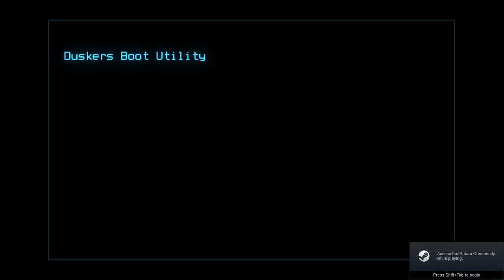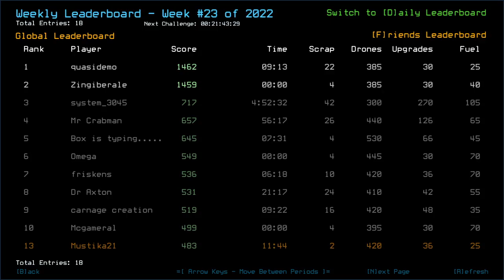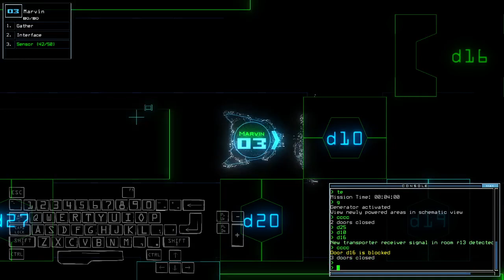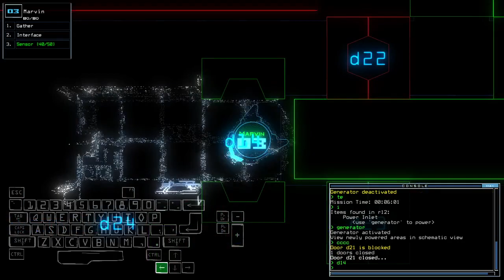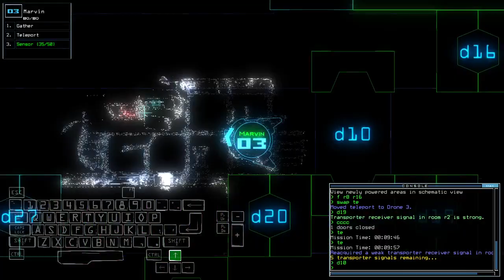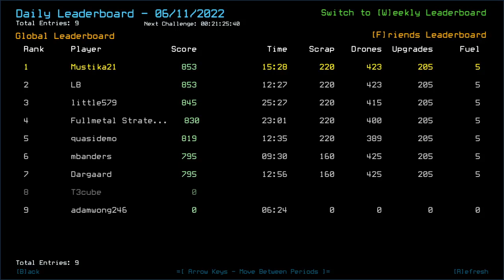Duskers Daily 11 Jun 2022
It appears some folks were encountering the semicolon exploit, so here's that one video where I too, have done it and just haven't published it as of yet